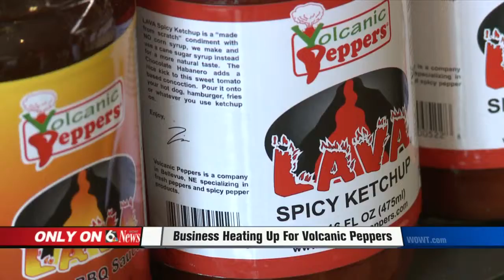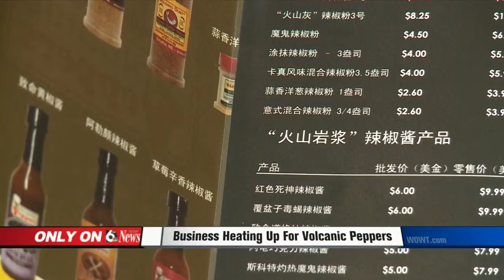Business Heating Up For Volcanic Peppers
WOWT 6 News Ten at 10